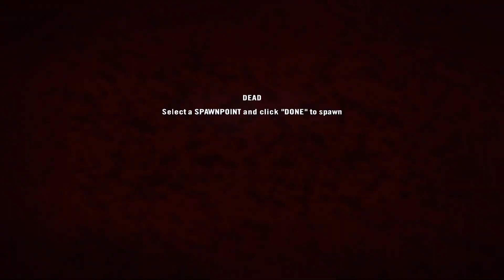=Project Reality= Random Moments 9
Game: Project Reality
This is a free standalone tactical teamwork-based game which recently got a big update with ww2 maps and factions included.

If you want to give it a try make sure to:
- have a working microphone for the best experience
- read the game manual and server rules
- find an organised infantry squad in-game